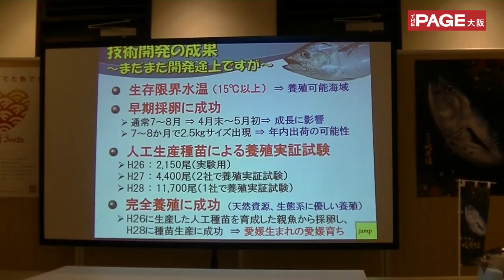愛媛県 全身トロの新しい高級魚「スマ」大学と共同養殖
マグロでもない、カツオでもない。全身トロの新しい高級魚「スマ」はあまり知られていない。愛媛県では、このスマの養殖技術開発に2013年から愛媛大学と共同で取り組み、2016年に完全養殖に成功した。この秋からは近畿圏での愛媛県産養殖スマ「伊予の媛貴海（ひめたかみ）」フェアを続々と展開予定だという。それに先駆け、「大起水産回転寿司道頓堀店」（大阪市中央区）で、スマの知名度アップのPRが行われた。